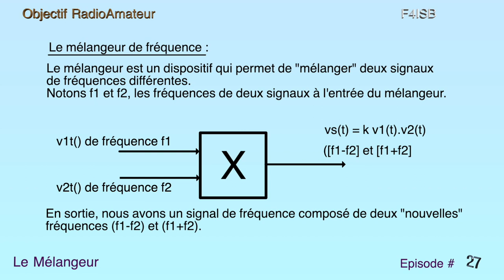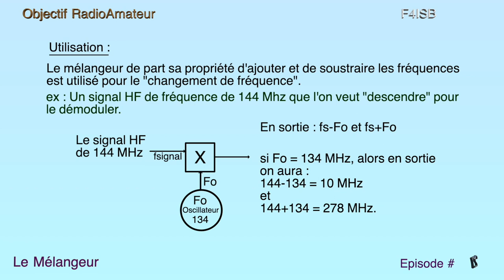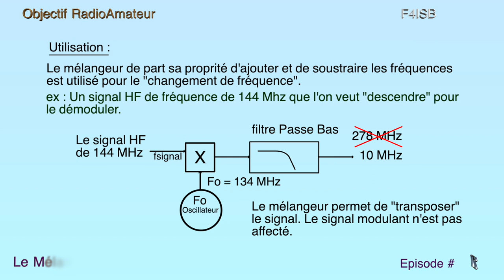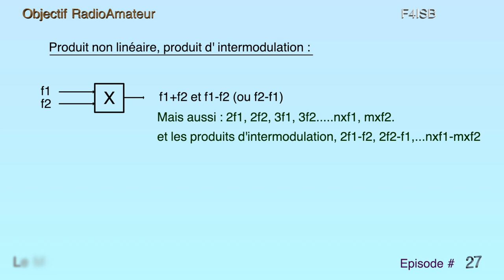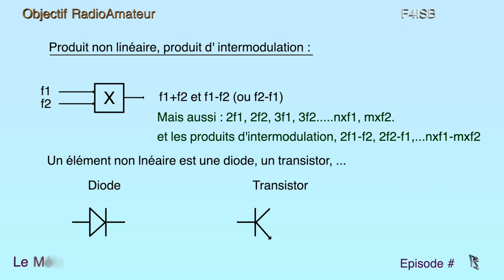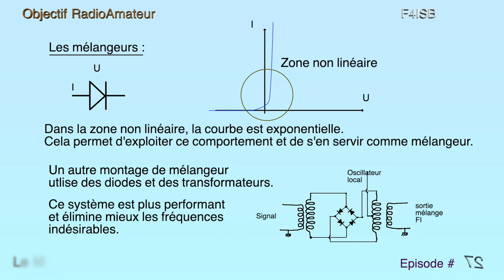RadioAmateur : Le Mélangeur de fréquence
Introduction au mélangeur de fréquence.
Petit mais costaud, il est simpliste mais
très très ingénieux...
Une petite merveilleuse de l'ingiénérie électronique